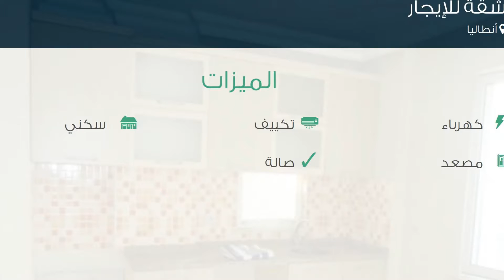شقة للإيجار في أنطاليا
تفاصيل العرض:-

رقم: 1973000

ميزات:-

2 الغرف, 1 غرف أخرى, 2 عدد دورات المياه, 4 عدد الأدوار, 2 رقم الدور, 2012 سنة البناء, كهرباء, تكييف, سكني, مصعد, صالة